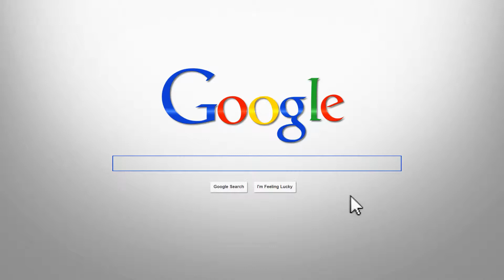Small Business Loans, Credit Lines, Factoring, Credit Card Processing Cash Advance